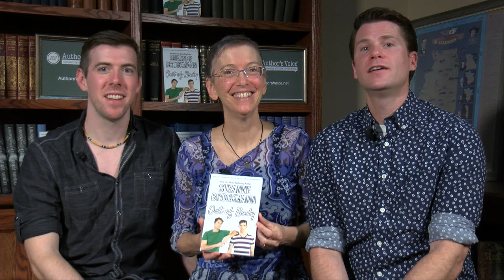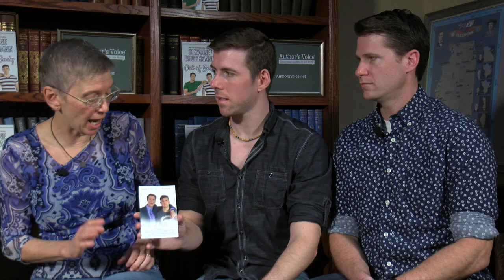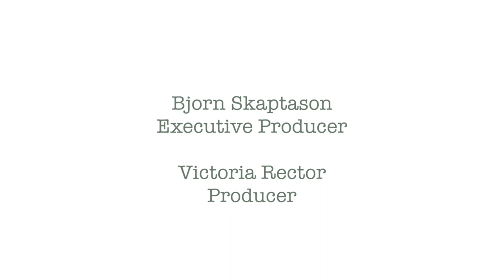Suzanne Brockmann on Lit With Love. S. 2 ep. 11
Sonali welcomed author Suzanne Brockmann along with actors Jason T. Gaffney and Kevin Held to discuss the book and film Out of Body on September 27, 2018.